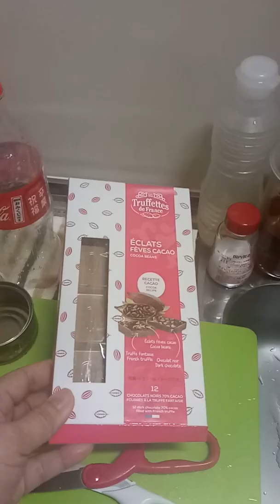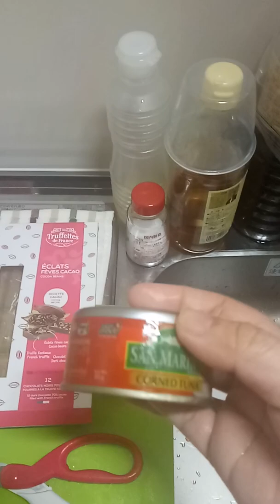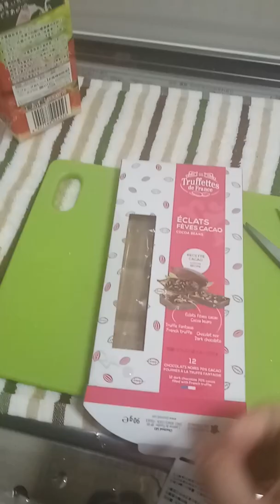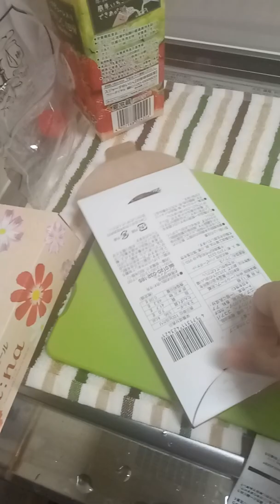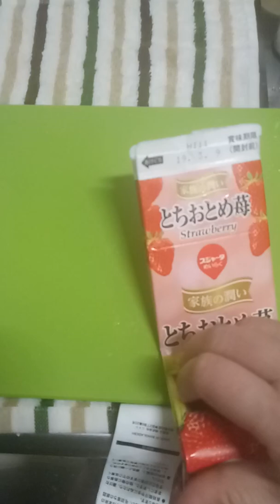Waste management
Proper disposal of garbage